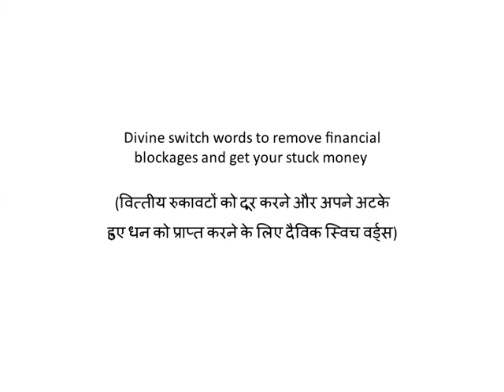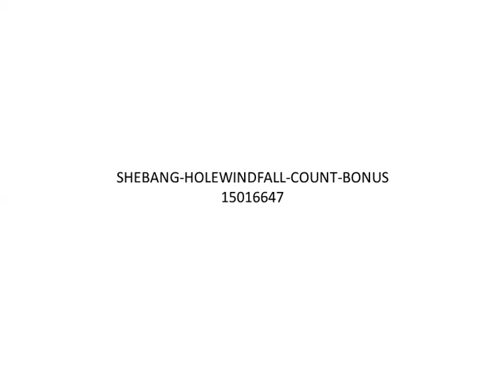Divine switch words to remove financial blockages and get your stuck money वित्तीय रुकावटों को दूर